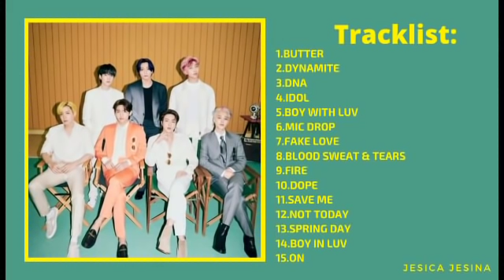bts tracklist bts all songs 🎵🎵namjoon jin suga jhope jimin taehyung jungkook btsarmy 💜💜💜💜💜💜